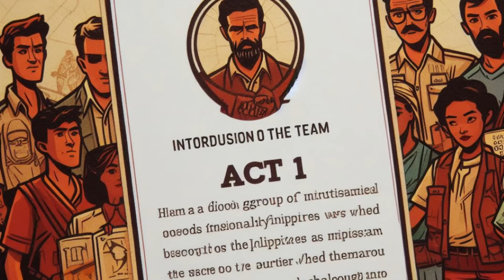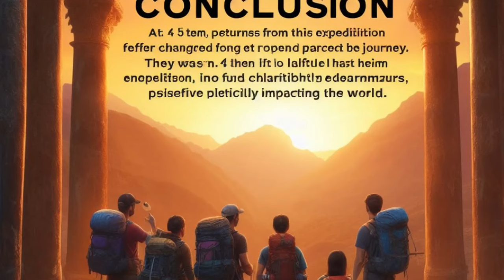The Treasure of Philippines a Adventure's Story by Xmandre 🇵🇭❤️🇮🇹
insta360 x4 insta360 insta360 x3  @insta360 "The Treasure of the Philippines"

Genre: Adventure/Action

Logline: A team of archaeologists embarks on a perilous journey deep into the jungles of the Philippines, following a legendary treasure map believed to be hidden by the Maori when they first arrived. They must pass a series of moral tests and decipher biblical clues to locate the treasure, which, if used for good, could change the world.

Outline:

Act 1: Setup

1. Introduction of the Team: We meet a diverse group of missionaries who are called to a mysterious mission in the Philippines. Among them is John, an archaeologist whose past exploits include discovering the house of John the Baptist in Jerusalem.

2. The Legend Unveiled: They learn of a local legend about a treasure hidden by the Maori, which is said to have the power to do great good but is protected by deadly traps for the unworthy.

3. The Map's Discovery: After extensive research, they come across a cryptic treasure map said to be hidden within a centuries-old artifact that is rumored to only reveal itself to a pure heart.

Act 2: The Journey Begins

4. Into the Jungle: The team sets off into the dense, uncharted jungles of the Philippines. They face various challenges, from dangerous wildlife to harsh environmental conditions.

5. Moral Tests: Along their journey, they encounter a series of moral tests inspired by biblical principles. These tests reveal the true nature of their characters and their motivations.

6. Character Development: We learn more about the team members, their backgrounds, and their personal motivations for seeking the treasure. This includes their struggles with greed, jealousy, and attachment to material wealth.

Act 3: The Clues and Obstacles

7. Deciphering Clues: The team begins to decipher the biblical clues on the treasure map, realizing that the key to finding the treasure lies in understanding and following the teachings of the Bible.

8. Obstacles and Traps: As they get closer to the treasure's location, they encounter a series of life-threatening traps designed to test their knowledge of the Bible and their purity of heart.

9. Betrayal and Redemption: A member of the team, driven by greed, attempts to sabotage their mission. However, they eventually see the error of their ways and seek redemption.

Act 4: The Treasure Revealed

10. The Final Test: They face the most challenging test, where they must demonstrate a true understanding of the biblical teachings and selflessness.

11. The Treasure's Revelation: The team locates the hidden treasure, and it is revealed to be a source of immense power for good, capable of changing lives and the world.

12. The Choice: They must decide how to use the treasure. With their newfound understanding of its importance, they vow to use it for the betterment of humanity.

Act 5: Conclusion

13. Return to Society: The team returns from their expedition, forever changed by their journey. They use the treasure to fund charitable endeavors, positively impacting the world.

14. Reflection and Growth: The characters reflect on their personal growth, their journey of faith, and the importance of using resources for the greater good.

15. Closing Scene: The movie closes with a hopeful note, showcasing the impact of their actions and the treasure's transformational power on the lives of those they have helped.

"The Treasure of the Philippines" is a thrilling adventure that not only explores the excitement of a treasure hunt but also delves into the deeper themes of morality, faith, and the transformative power of doing good.